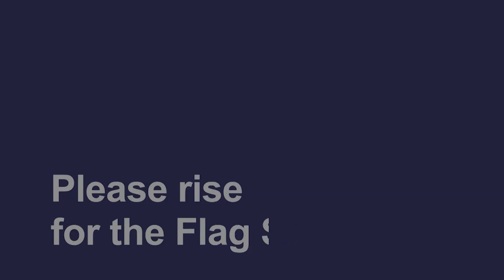AMW 3/10/23 - The Men In Black Show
Producer: Alex Weiss

Director: Miles Dakss